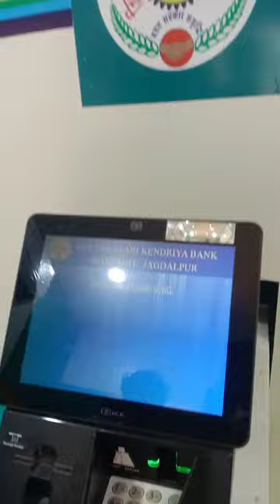vinod kumar binny JSKB ka pura name kiya hai //SLK bhai 3 vloggar ll